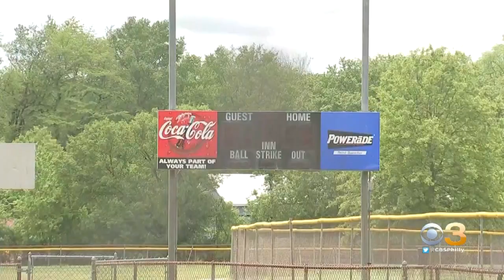Coronavirus Testing Widely Available In New Jersey, Gov. Murphy Says